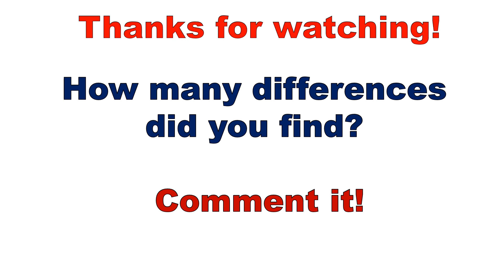Spot 3 differences between two images | Encanto | Pictures puzzle number 089